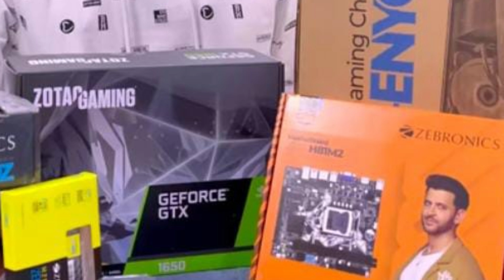PC BUILD | PC BUILD SCAM IN INDIA| THINGS YOU SHOULD KNOW BEFORE MAKING PC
Have you ever encountered a fake tech review? What steps do you take to ensure the authenticity of the content you consume? Let's build a community that promotes transparency and authenticity in the tech world.